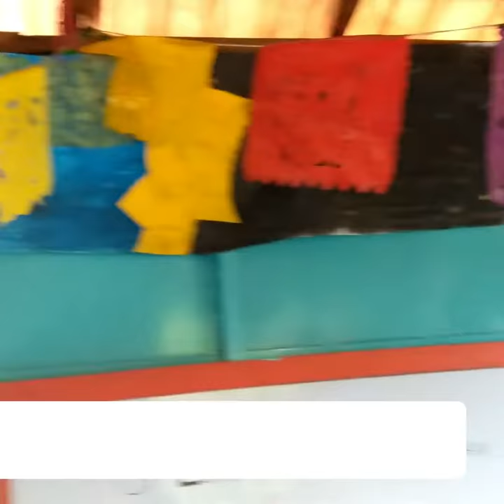When I See Terra Nova I See Art | Fred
Terra Nova Art teacher, Fred Mulindwa, shows us the school through his own eyes.